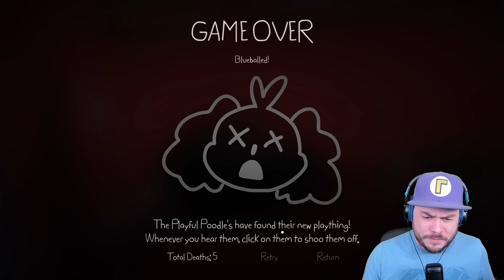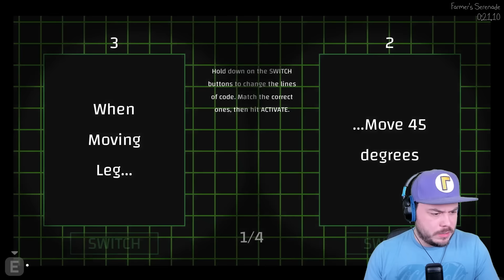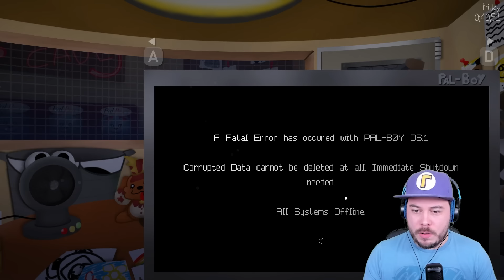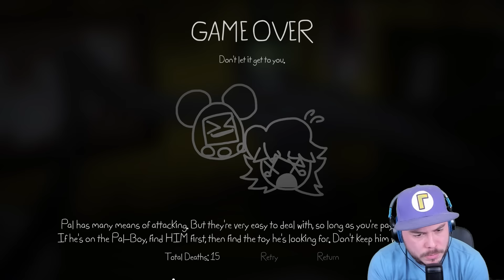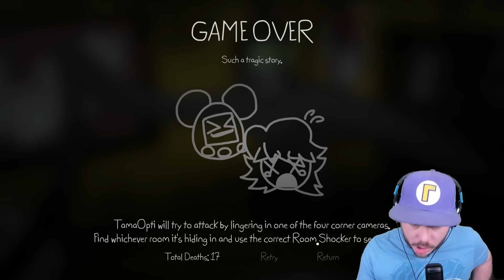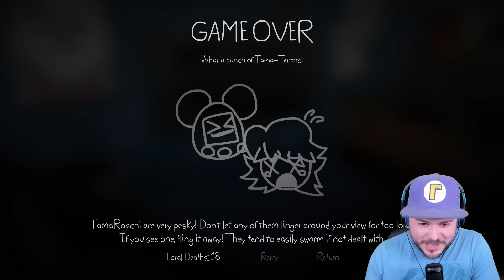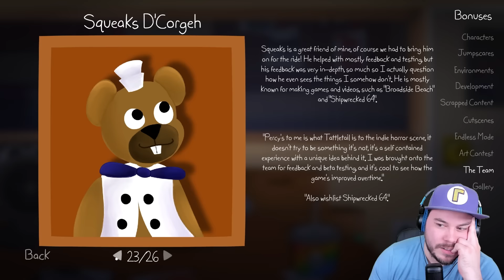I DIDN'T EXPECT A BOSS BATTLE?! | Playtime with Percy (Ending)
Playtime with Percy is back and we BEAT THE GAME! But not without first experiencing an AMAZING boss battle!